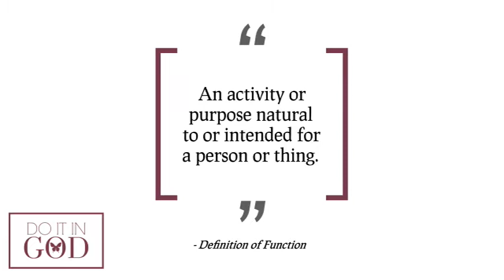The Importance of Function in Our Lives /// Monday Inspiration // Toyosi Osinowo // Do It In God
Happy Monday DIIGers,
We are starting off the week to talk about the dangers of living in dysfunction and why you need to learn how to living functionally. If you have been struggling with living in dysfunction, I hope this video gives you some direction to get back to identifying the functions of your relationships, your jobs, hobbies and every other thing that holds a priority in your life.

Watch and be edified.